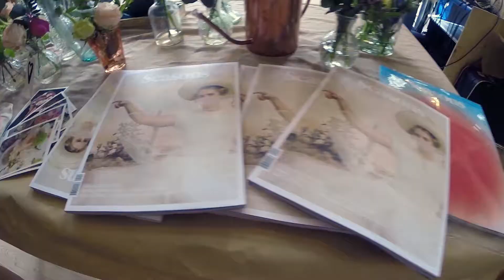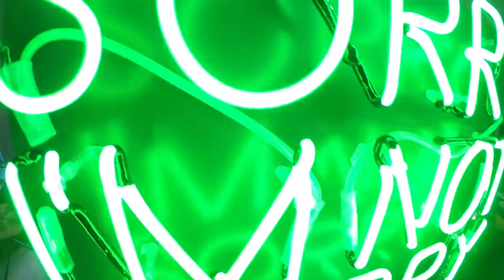Небо.Море.Облака [18.04.2015]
Дизайн-маркет "МОРЕ": Небо.Море.Облака в "Циферблате"
Видео: Сергей Громов (Чизкейки! Просто чизкейки!)

Спасибо большое организаторам, участникам и посетителям :)
Особая благодарность Даше Спасовой, Ксюше и Лене из "DaDa", Юле из "Цифреблата", ребятам из Эко.Снэков, девочкам из 2gether и всем-всем-всем кто создавал незабываемую атмосферу!